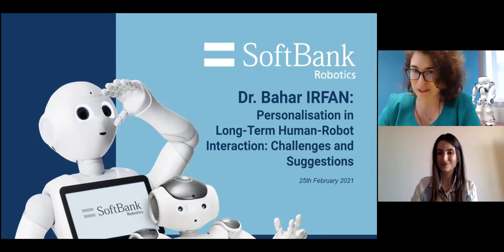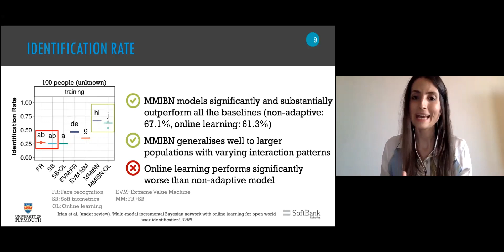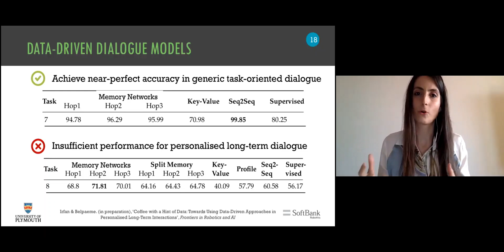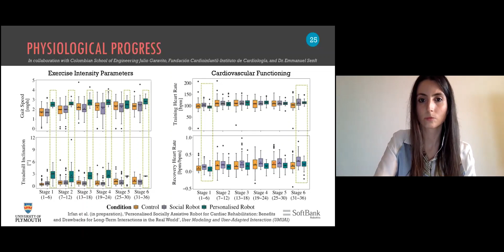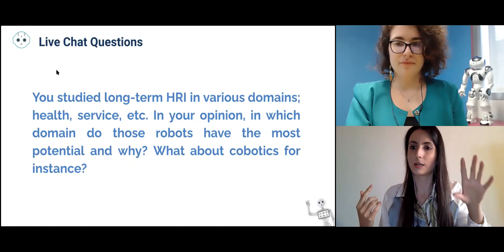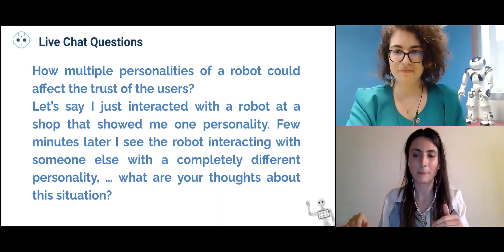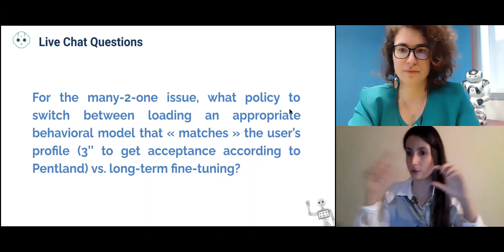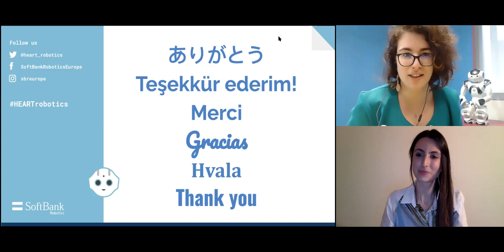HEART Tech Talk with Dr. Bahar Irfan